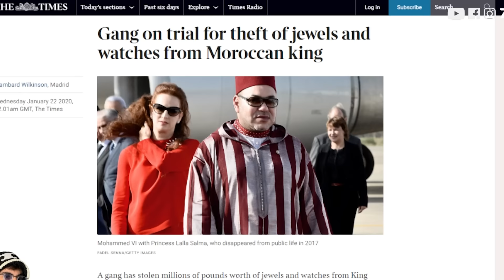سرقة ساعات الملك من داخل القصر !